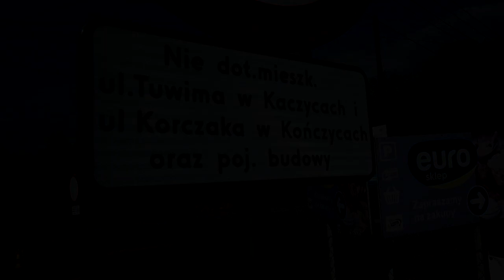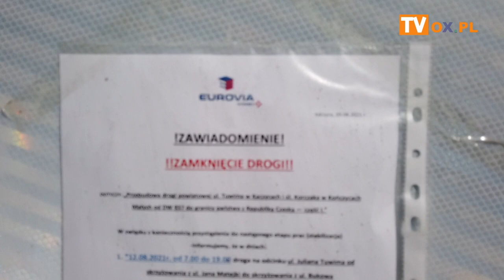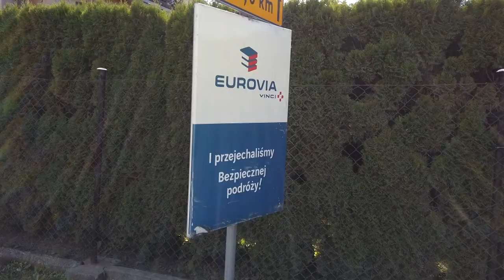[FLESZ] Postęp prac przebudowy drogi powiatowej ul Tuwima w Kaczycach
Rozpoczęta wiosną br przez Powiatowy Zarząd Dróg Publicznych w Cieszynie
modernizacja drogi ul. Tuwima w Kaczycach ma zakończyc się 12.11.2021
Zadanie dotyczy przebudowy ulicy Tuwima w Kaczycach i Korczaka w Kończycach Małych
na długości około 2,5 km.
Jednostką prowadzącą zadanie jest Powiatowy Zarząd Dróg Publicznych w Cieszynie.
Łączna wartość zadania wynosi 4,03 mln zł brutto.
Wkład własny zostanie sfinansowany przez Powiat Cieszyński i Gminę Zebrzydowice wynosi po 50%.

szczegóły na stronie powiatu